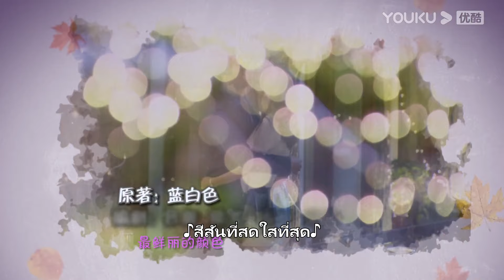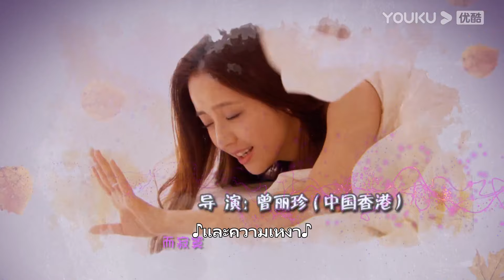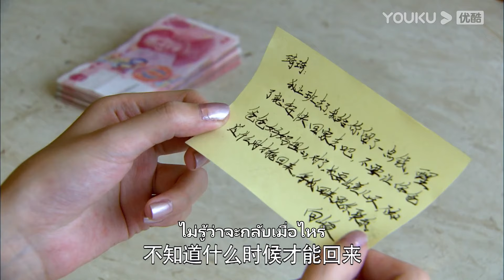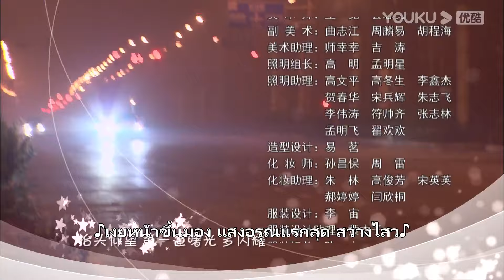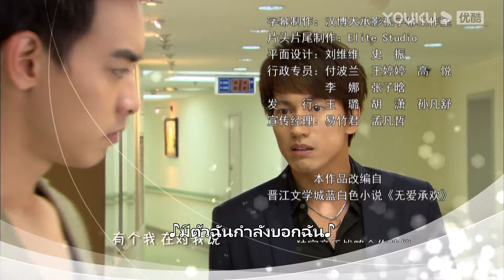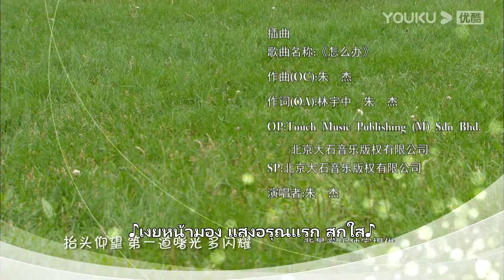ซับไทย | รักไม่ลืม Loving, Never Forgetting | EP09 | เหยียนเฉิงซวี่ / ถงลี่ย่า | YOUKU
★เรื่องย่อ: แม่เลี้ยงเดี่ยวอู๋ตงอาศัยอยู่ในเมืองใหญ่กับอู๋ตงตงลูกชายของเธอ แม้ว่าชีวิตของเธอจะยากจน แต่ก็เต็มไปด้วยความหวังและความสุข อุบัติเหตุได้รับความสนใจจากเศรษฐี Li Zhongmou หลังจากตรวจสอบซ้ำแล้วซ้ำอีก เขาก็ยืนยันว่า Wu Tongtong เป็นลูกชายทางสายเลือดของเขาจริงๆ เพื่อที่จะได้ลูกชายของเขากลับมา Li Zhongmou ได้ขึ้นศาลกับ Wu Tong และได้รับการดูแลลูกชายของเขา แต่ในกระบวนการของการเข้ากันได้ Li Zhongmou รู้สึกประทับใจกับความสัมพันธ์ที่ใกล้ชิดระหว่าง Wu Tong และลูกชายของเขาในวัยเด็กของเขาเองที่ขาดความรักแบบแม่ทำให้เขาไม่อยากทำซ้ำกับลูกชายของเขา หลี่จงโหมวแต่งงานกับอู๋ตง หลังจากประสบกับชีวิตและความตาย ความขุ่นเคือง การกล่าวหา และอคติ ทุกคนได้เรียนรู้ความเข้าใจ ความอดทน ความไว้วางใจ และความรัก ในพิธีเปิดโรงเรียนประถมของตงตง ครอบครัวนี้ได้กลับมาพบกันอีกครั้ง
★นักแสดงนำ：เหยียนเฉิงซวี่ / ถงลี่ย่า เฝิงจิ้ง / หวงโป้จวิน / อู๋อวี้ฟาง / หลี่ว์สิง / หลิวซิน / เหอหย่งเซิง / หวังเจี้ยนซิน

00:00 เว็บไซต์ YOUKU เวอร์ชั่น International ใช้งานได้แล้ววันนี้
02:00 ดาวน์โหลดแอป YOUKU International เพื่อรับชมสิ่งที่น่าสนใจได้ก่อนใคร